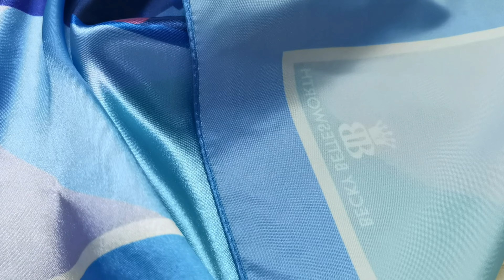Polyester Satin Fabric for Custom Sarong